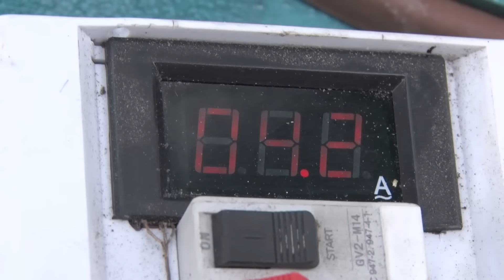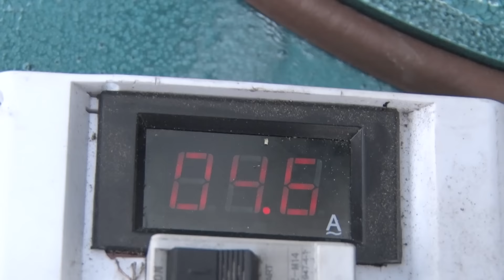Универсальный измельчитель 4 кВт 380 В Артмаш {тест на камыше, кукурузе и початках}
Демонстрируем работу измельчителя 4 кВт под трехфазную сеть. Вы можете удостовериться, что он отлично справляется с любым зерном и травами.

Больше моделей на сайте: artmash.ua

ХАРАКТЕРИСТИКИ ИЗМЕЛЬЧИТЕЛЯ ДЛЯ ЗЕРНА И СЕНА

Мощность двигателя: 4 кВт 3000 оборотов.
Производительность:
+ травяные (солома, сено)100-130 кг/час
+ зерновые 250-350 кг/час
Диаметр сетки: 4,6,8   мм
Вес: 100 кг
Размеры: В1450*Д650*Ш900 мм

ООО "Артмаш", производство грануляторов, измельчителей и реечных дровоколов.